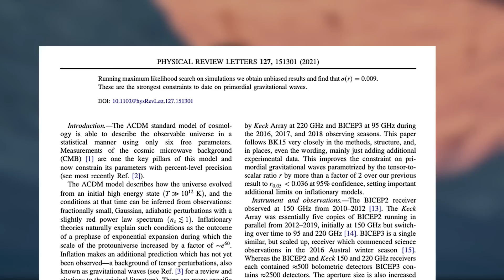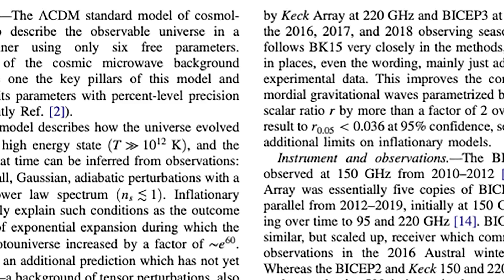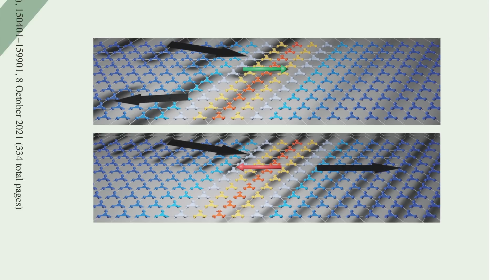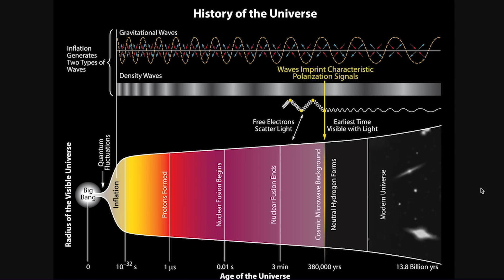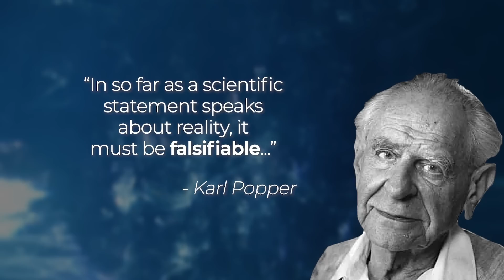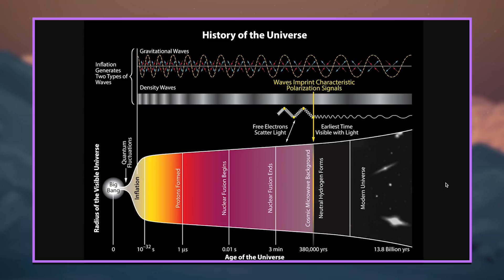Cosmic Background BREAKTHROUGH: Revealing the Big Bang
In 2001, my colleagues Andrew Lange, Jamie Bock, and William Holzapfel came up with a proposal for what would later be called BICEP. BICEP is an international collaboration that uses telescopes at the South Pole to look for signs of what happened moments after the Big Bang. In this video, I tell you everything you need to know about the program, the progress they've made, and what's next!